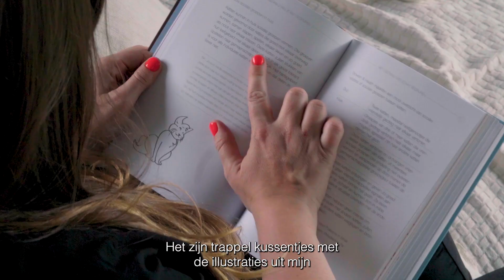HAPPY CATS - Kattenspeeltje met belletje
HAPPY CATS van D&D Home | I LOVE Happy Cats is ontworpen in samenwerking met kattengedragstherapeut Anneleen Bru. HAPPY CATS is een klein canvas speeltje met een belletje en een leuke kattentekening. De tekening komt uit de boeken van Anneleen Bru. Een schattig prooitje dat je makkelijk kan vastmaken aan de CONNOR-hengel om er een jachtspelletje mee te spelen. Na afloop van de jacht haal je het speeltje van de hengel om de trapreactie van je kat uit te lokken die de spanning verlicht. Het zal je urenlang speelplezier geven en houdt je kat fit en gezond.

Happy Tip! Als de speeltijd voorbij is, berg je het speeltje veilig op in een gesloten doos met de Happy Cats kruidenmix. Haal het er na een paar dagen weer uit om je kat bezig en geïnteresseerd te houden. Weet dat geluid, beweging en geur de belangrijkste factoren zijn om je kat op haar prooi te doen jagen!